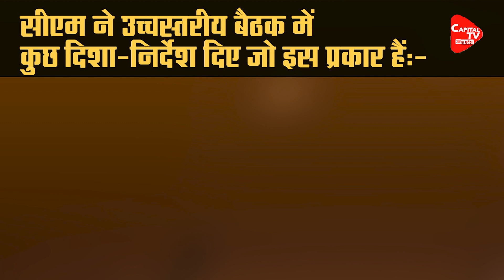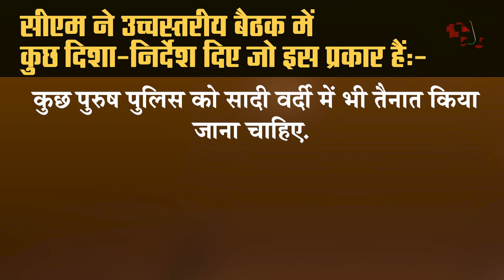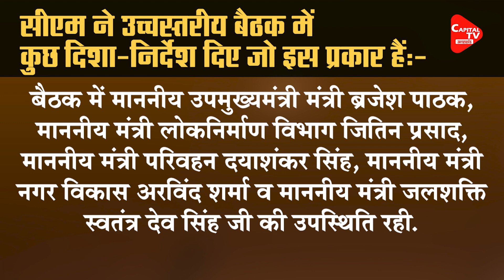CM Yogi held a high-level meeting on Chat Puja festival | Capital TV Uttar Pradesh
CM Yogi said that there has been a special tradition of this festival in eastern Uttar Pradesh and Bihar. In such a situation, public sentiments should be respected with the message of 'Safe and Clean Chhath'.